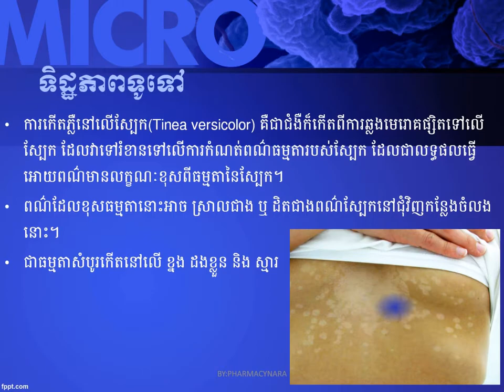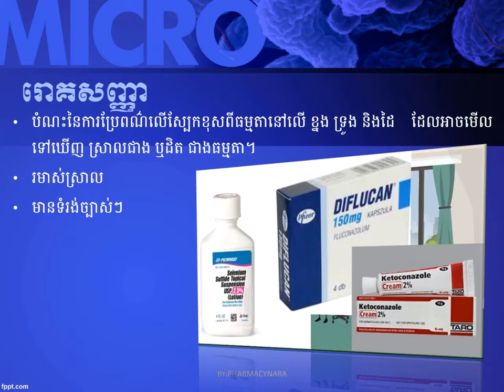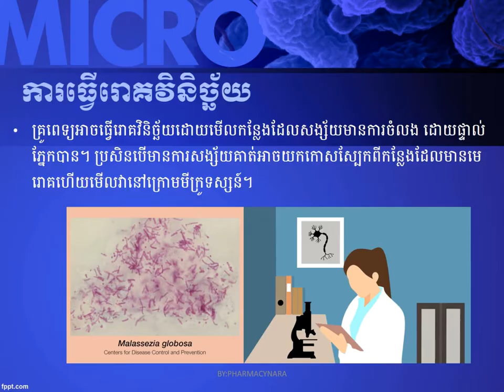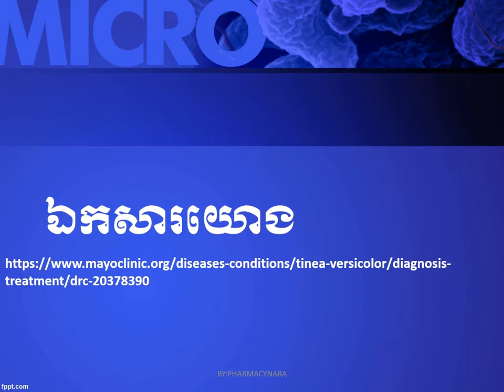ជំងឺស្បែកកើតភ្លឺ (Tinea versicolor or pityriasis versicolor)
ស្វាគមន៌ការចូលមកកាន់ Channel Youtube របស់ខ្ញុំ
នៅក្នុង Channel នេះ មានបង្ហោះវីដេអូខ្លីៗដែលស្វែងយល់ពីជំងឺ, ការសិក្សាថ្មីៗ,ការប្រើប្រាស់ឱសថ,ការប្រើប្រាស់ឧបករណ៌បរិក្ខារពេទ្យ
មុននឹងប្រើប្រាស់ឱសថ សូមប្រឹក្សាជាមួយឱសថការីឬវេជ្ជបណ្ឌិតដែលនៅជិតអ្នកបំផុត